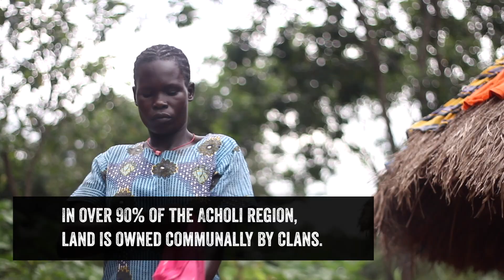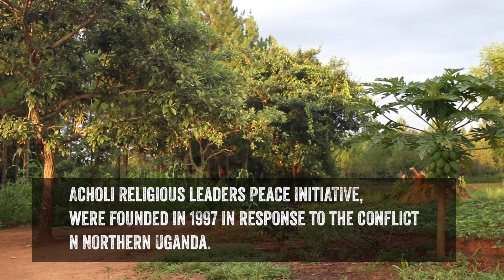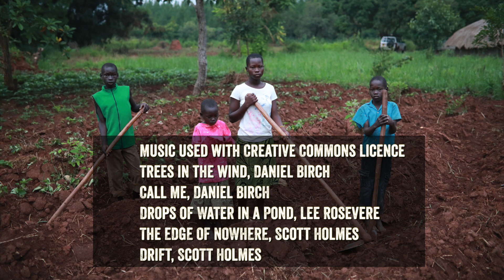Evelyn's Land (A Ugandan Widow) Land Rights Trócaire Lent Campaign 2019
The story of one of the families that feature on the 2019 Trócaire box focuses on the issue of land rights in Uganda.

Credits:

Filmed and Edited by Alan Whelan.
Photos: Gary Moore.
Trees in the wind, Daniel Birch
Call Me, Daniel Birch
Drops of Water in a Pond, Lee Rosevere
The Edge of Nowwhere, Scott Holmes
Drift, Scott Holmes